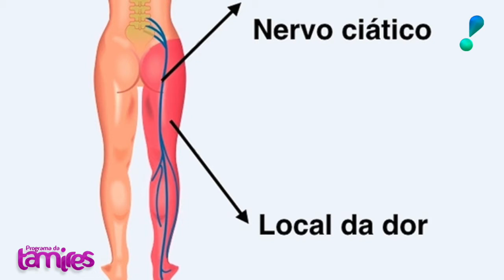Fibromialgia duvidas..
nessa entrevista a nossa personal trainer Érica Bianca da algumas dicas de como evitar essas doenças, Fibromialgia e Nervo Ciático e também de como identificá-las.